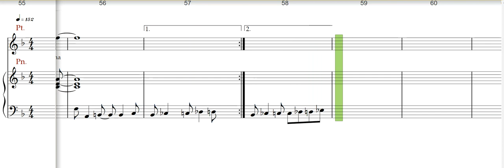Pop warmups for choir, Land of a thousand dances